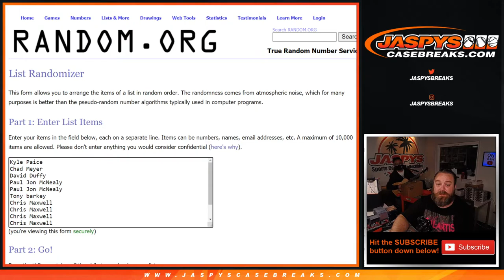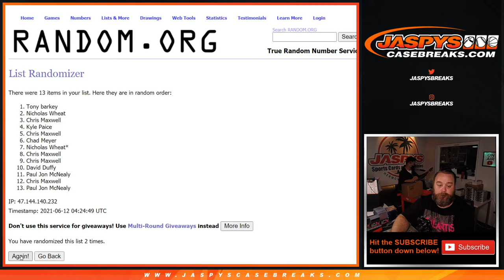F 6/11 - 2021 TOPPS SERIES 2 BASEBALL 6-BOX JUMBO CASE BREAK #2 *PYT* (TEAM RANDOM)